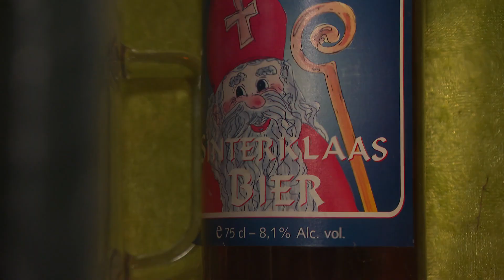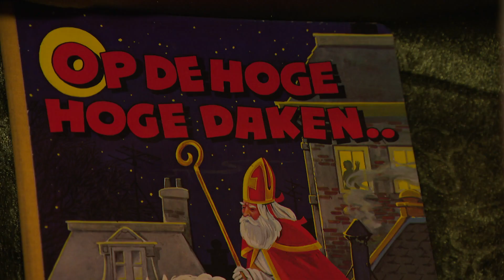‘Sintofielen’ runnen sinterklaasmuseum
Voor het 11de jaar op rij toveren Markjan Fraij en zijn dochter Dewi hun garage in Westzaan om in een heus sinterklaasmuseum. Dit jaar is dat extra speciaal omdat de enige echte goedheiligman volgend weekend aankomt op de Zaanse Schans, niet ver van Markjan en Dewi vandaan.